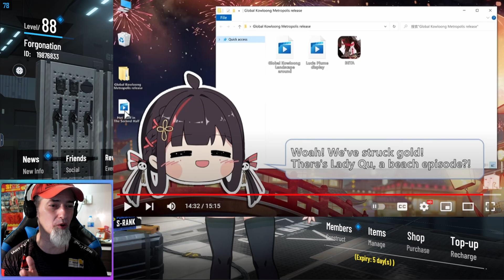Events, Skins, and Game Modes! Kuro Games reveals so much to come in global! Punishing Gray Raven